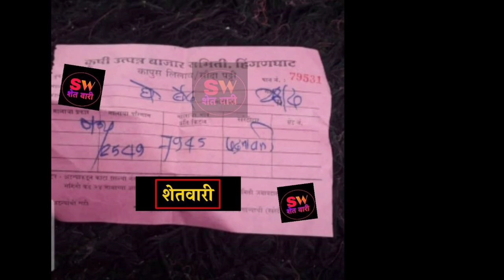today BEL rates పెరిగింది || పత్తి ధర భారీగా పెరిగే అవకాశం ఉన్నట్టు వార్త